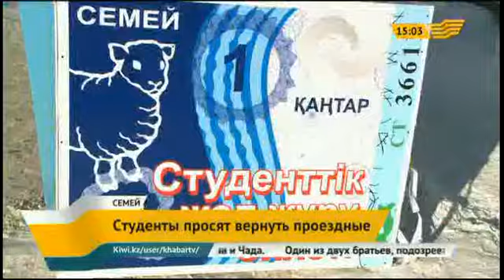Молодежь Семея просит вернуть льготный проезд в автобусах